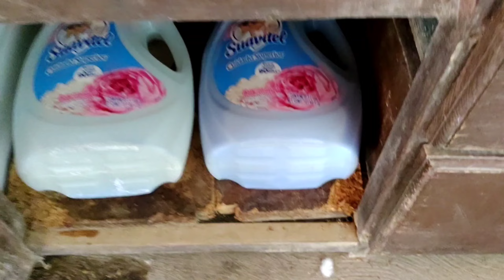🧼LIMPIEZA PROFUNDA EN “AREA DE LAVADO” 2da Parte De Limpieza Del Patio ✅|Motívate 🌱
Hola amigos ! exelente domingo 😃
Aquí les comparto el video de la segunda parte en nuestra limpieza del patio ✅ espero que nos puedan acompañar y se motiven mucho 💪

saluditos,🙏🌹